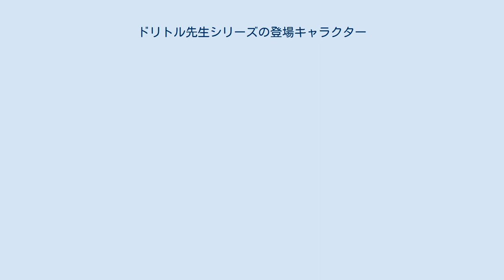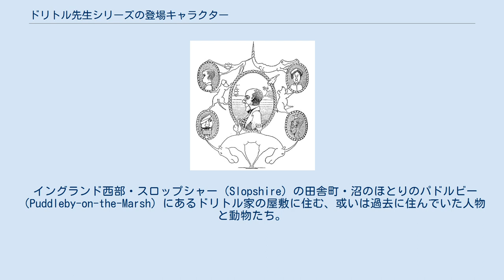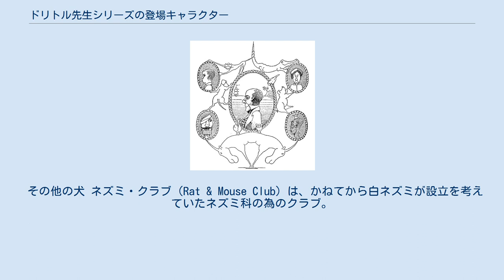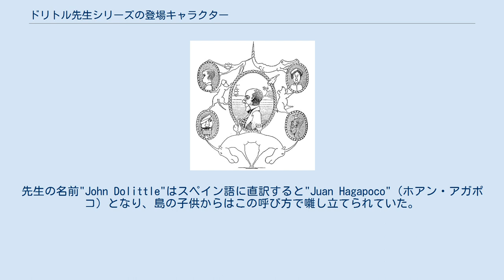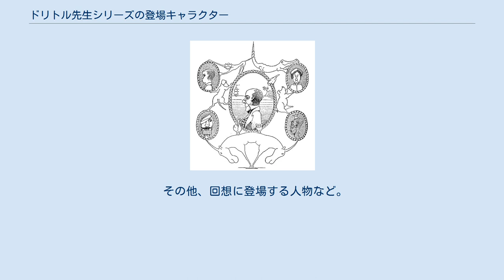ドリトル先生シリーズの登場キャラクター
ドリトル先生シリーズ 」 ドリトル先生シリーズの登場キャラクター 『ドリトル先生アフリカゆき』初版本（1920年）の内扉（ロフティング画） ドリトル先生シリーズの登場キャラクター（ドリトルせんせいシリーズのとうじょうキャラクター）では、ヒュー・ロフティングの児童文学作品『ドリトル先生』シリーズ（全12巻・番外編1巻）に登場する人物と動物について記述して行く。
 人物・動物の名称は原則として井伏鱒二訳の岩波書店（ドリトル先生物語全集・岩波少年文庫）版に拠り原文の名称をカッコ内に併記するが、特に必要な場合は河合祥一郎訳の角川つばさ文庫版における名称を本文中に記載する。
また、各巻の表題は岩波版のものに統一する。
注記で参照する本編中の描写に関しては版や訳者によりページ数が異なる為、ページ数ではなく「第1部2章」のような形で表す。
 イングランド西部・スロップシャー（Slopshire）の田舎町・沼のほとりのパドルビー（Puddleby-on-the-Marsh）にあるドリトル家の屋敷に住む、或いは過去に住んでいた人物と動物たち。
 ドリトル邸に住む人物 先生やスタビンズの故郷である沼のほとりのパドルビー（Puddleby-on-the-Marsh）の住人たち。
 ドリトル家の外に住み、先生に協力する動物たち。
 先生に協力する鳥たち。
 ロンドン・スズメ ロンドンの街に暮らすスズメたち。
 ツバメ カナリア・オペラ 『キャラバン』において、先生がロンドンで上演した「カナリア・オペラ」に出演した鳥。
 その他の鳥 ジップが主宰する「雑種犬ホーム」の会員や、その他の先生に協力する犬たち。
 雑種犬ホーム ジップが先生の広大な庭に設けられた「動物園」の一角で主宰する雑種犬のための共同施設。
純血種の犬は原則として入会を許されないが、その理想的環境から雑種でない純血種の飼い犬が入居を希望して飼い主とトラブルになることも多く、実際に純血種の犬が少なくとも3匹は特例で入会を認められている（1匹は後に退会）。
後述の『ネズミ・クラブ物語』と同様に、ホームの会員である犬たちの体験談をまとめた『雑種犬ホーム物語集』という本も作成されており、この本には『郵便局』で披露された、ジップが「骨貸し屋」を開業し画家のジョージ・モーランドと再会した際のエピソードも収録されている。
 その他の犬 ネズミ・クラブ（Rat & Mouse Club）は、かねてから白ネズミが設立を考えていたネズミ科の為のクラブ。
先生がネズミ専用の文字を考案し、スタビンズが「スタビンズ&スタビンズ書店」名義で豆本を印刷したことから園内の施設でも特に発展を遂げ、ネズミのライフサイクルに合わせて年1回でなく月1回、クラブの設立日を記念して「ツキヅキ記念宴会」が開催されるようになる。
その宴席でホテルに住んでいたネズミの冒険譚が披露され、好評を博したことから会員が毎晩、交代で体験談を語り『ネズミ・クラブ物語』言う本にまとめられることになった。
 先生が『サーカス』で開設した「引退した辻馬車馬、荷馬車馬の会」の会員や、入会を予約している馬たち。
 第1巻『ドリトル先生アフリカゆき』、第3巻『ドリトル先生の郵便局』、第10巻『ドリトル先生と秘密の湖』に登場する人物と動物。
 先生が避寒の為に再び西アフリカへ航海へ出た際、郵政大臣に任命されたファンティポ王国と周辺地域の関係者。
ファンティポとその周辺の地誌についてはドリトル先生の郵便局#作品の舞台を参照。
 ファンティポ王家 ファンティポ周辺の人物 大洪水の物語にまつわる人物と動物はドリトル先生と秘密の湖#大洪水の物語にまつわる人物・動物を参照。
 第2巻『ドリトル先生航海記』のみに登場する人物と動物。
 第2部において、人目を避けるように隠棲し「世捨て人」と呼ばれていたルカが殺人容疑で逮捕された事件の巡回裁判に関係する人物。
 度重なる密航者のせいで食糧不足に陥った先生の一行が立ち寄ったカパ・ブランカ島はスペイン領だけあって闘牛が盛んに行われているが、先生はイギリスで盛んなキツネ狩りと同様に闘牛を「野蛮な悪習」と断じて嫌悪しており、成り行きで闘牛の全面禁止を賭けて本職の闘牛士と対決することになってしまう。
先生の名前"John Dolittle"はスペイン語に直訳すると"Juan Hagapoco"（ホアン・アガポコ）となり、島の子供からはこの呼び方で囃し立てられていた。
 第4巻『ドリトル先生の...